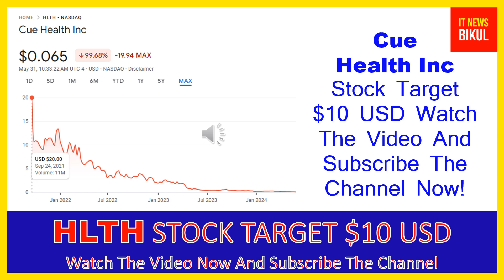HLTH Stock - Cue Health Inc Stock Breaking News Today | HLTH Stock Price Prediction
HLTH Stock - Cue Health Inc Stock Breaking News Today | HLTH Stock Price Prediction | HLTH Stock Target